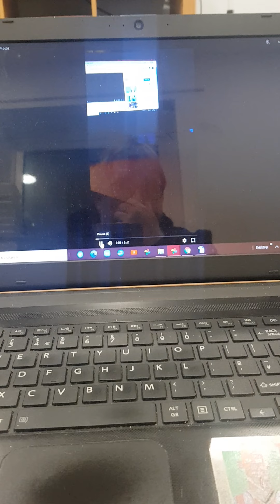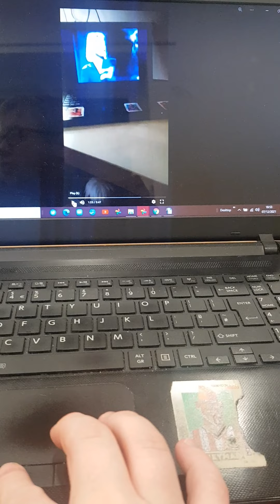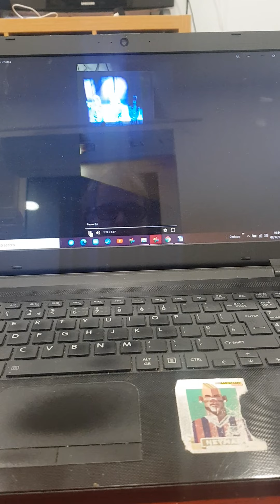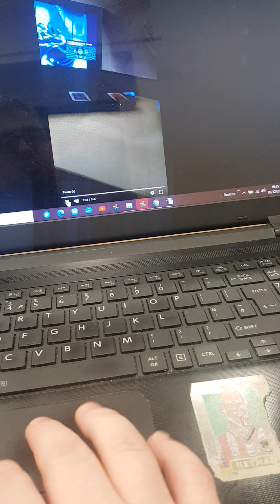8 December 2021(2)